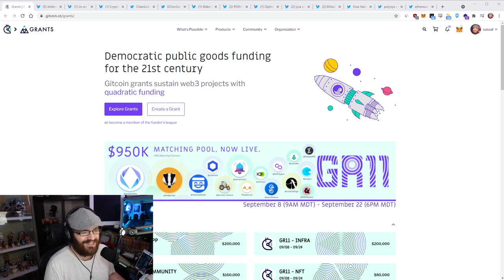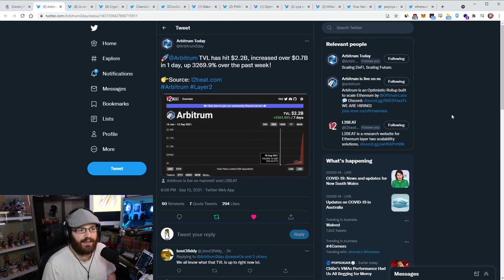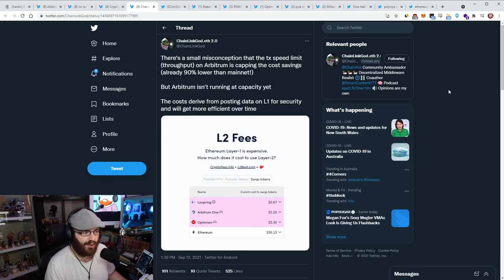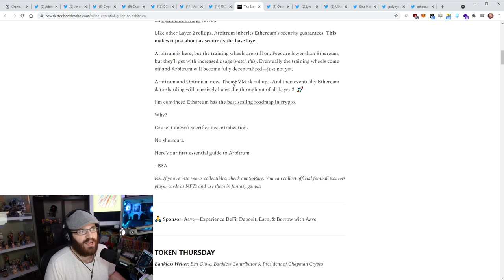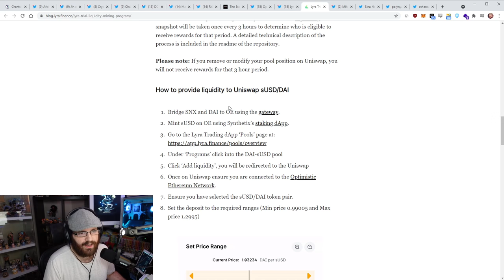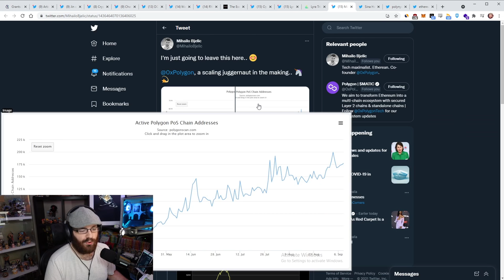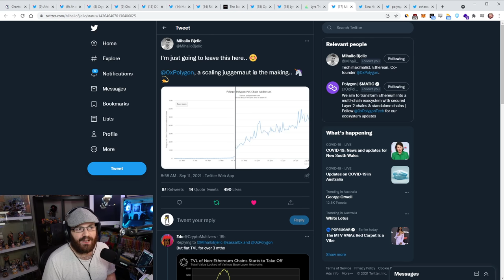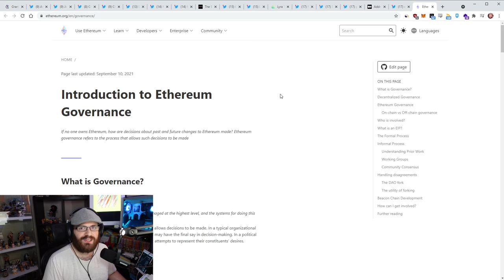Arbitrum's big weekend, Lyra liquidity mining & more - The Daily Gwei Refuel #207 - Ethereum Updates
Timestamps and links 👇

00:00 Introductory song
00:10 Gitcoin Grants Round 11 reminder
00:52 Arbitrum's phenomenal first week of growth
02:20 CryptoFeesInfo: Arbitrum One about to overtake Avalanche
03:20 @Jin_8315's Arbitrum explainer
05:59 ChainLinkGod debunks misconception re Arbitrum speed capping savings
08:07 DCInvestor: 'the best way to profit from L2 growth is to buy ETH'
12:01 MakerDAO: DAI nearly ready for Arbitrum
13:08 Ryan Sean Adams: Bankless' essential guide to Arbitrum
14:24 Optimism's pre-announce a big announcement
16:03 Lyra trials liquidity mining program on Optimism starting 13th Sept UTC
17:15 Mihailo Bjelic: "Polygon, a scaling juggernaut in the making.."
27:35 Sina Habibian: 1st podcast ft Vitalik talking re retroactive public goods
28:46 @epolynya aka /r/liberosist: Addressing Common Rollup Misconceptions
29:24 EthereumOrg adds new page explaining Ethereum governance